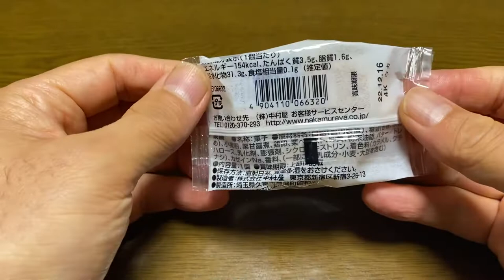【スイーツ（JAPAN sweets）】栗饅 「新宿中村屋」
【栗饅】（スイーツ　JAPAN sweets）
154kcal